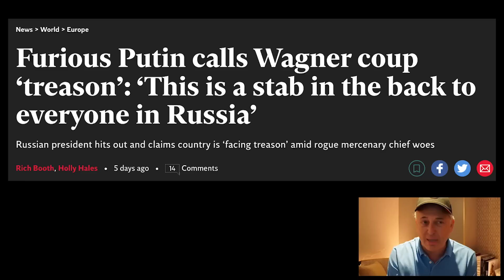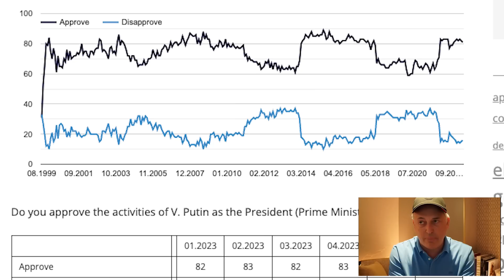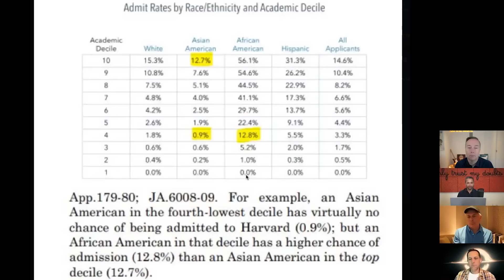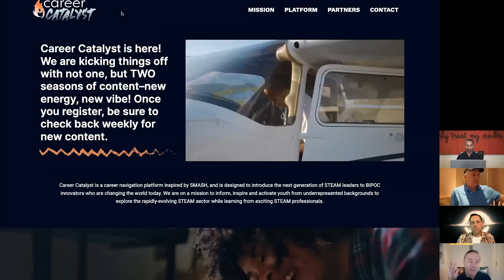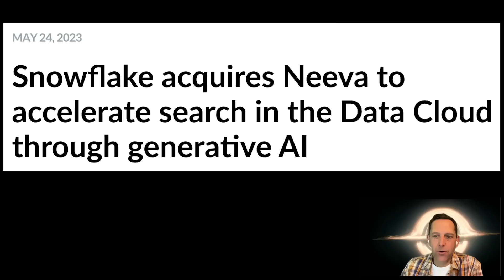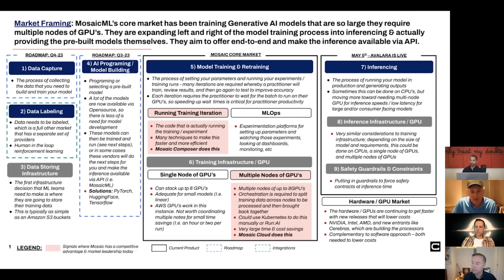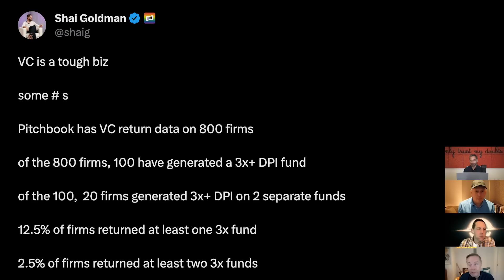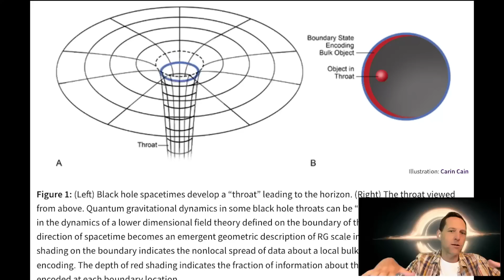E135: Wagner rebels, SCOTUS ends AA, AI M&A, startups gone bad, spacetime warps & more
(0:00) Bestie intros: Friedberg fills in as moderator!
(2:45) Wagner Group rebellion
(23:15) SCOTUS strikes down Affirmative Action
(51:03) Databricks acquires MosaicML for $1.3B, Inflection raises $1.3B
(1:09:35) IRL shuts down after faking 95% of users, Byju's seeks to raise emergency $1B as founder control in jeopardy
(1:26:38) Science Corner: Understanding the NANOGrav findings